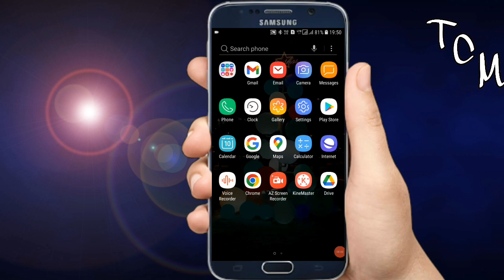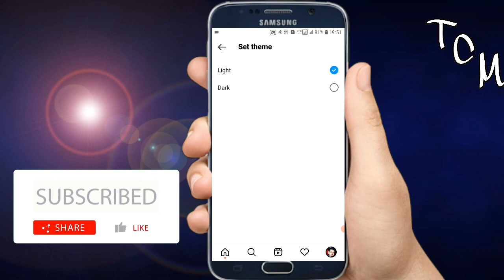Instagram ko Dark Mode me Change kaise kare ?? How to Enable Dark Mode in Instagram App ?? 😱😱🧐🧐